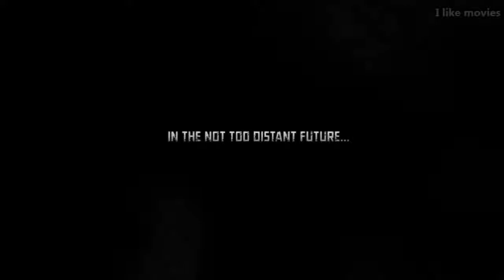X-Men Origins: Wolverine Secret Ending - Director's Cut 2018 HD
jktqx